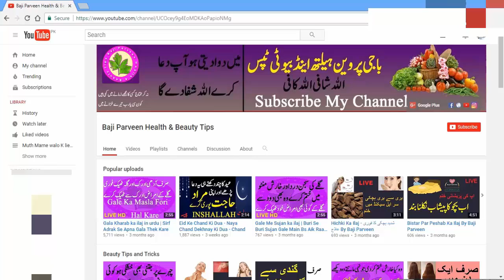Injury Pain - Home remedies for swelling due to injury - Home remedies for swelling and pain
Injury Pain  Aj Main Ap ko Batao Gi (jisam par chot ka nishan ya chot lag jani fori thek kare Injury Pain - Home remedies for swelling due to injury - Home remedies for swelling and pain )

Flu Fever Home Remedies Treatment - Cold Flu tips Home Remedies - How to Reduce Fever and Body Ache

Flu Treatment At Home - Home Made Cold and Flu Remedy - Flu Hacks That'll Make Your Life Better

Joint Pain Home Remedies - Fast Remove Pain Every Joint Pain Easy To Use - Just Mint By Baji Parveen

Fever Treatment At Home - How To Get Rid Of A Fever - Home Remedies for Fever  - VIRAL FEVER

Mardana Taqat Ka Ilaj Khas Bai Bai Auld Mardo Ke Lie Khas Nuska Sardio Ka 100% Result Baji Parveen

 Flu Treatment At Home In Urdu - reatment of flu - Flu and Cold Best Herbal Cure - Fast work 100%

Tips To Lose Belly Fat In A Week - Proven ways to lose belly fat in 1 week - Fast Working This Tips

Lose Weight Fast At Home - How to Lose Weight Fast - 10 KG - Dasi Weight Lose Tips Fast Work Out